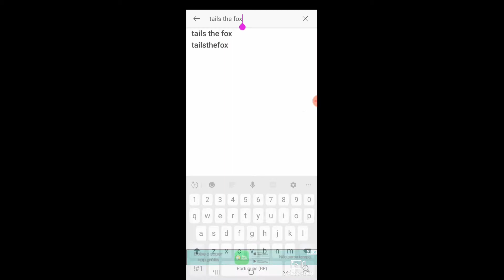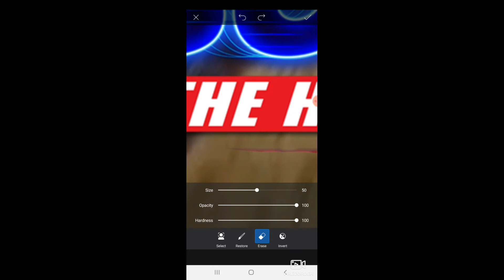Sonic Movie 3 Poster Sonic Speed Art#3